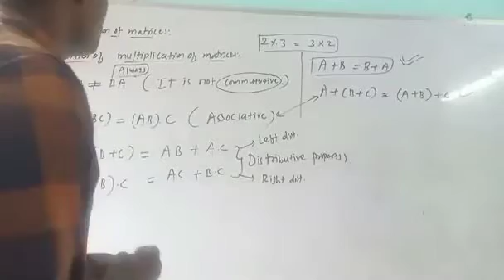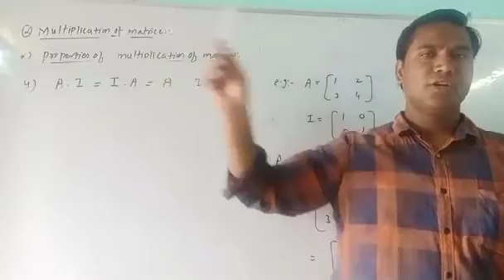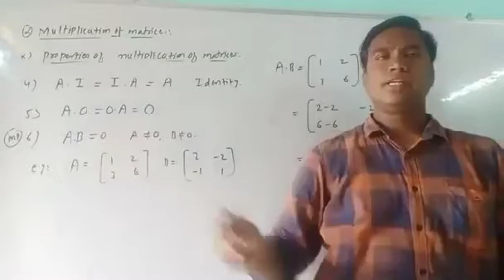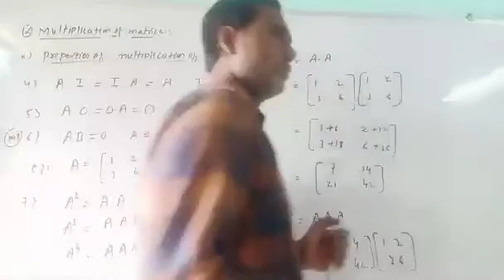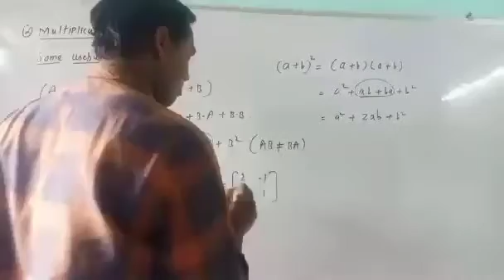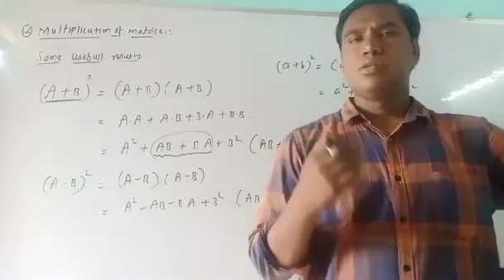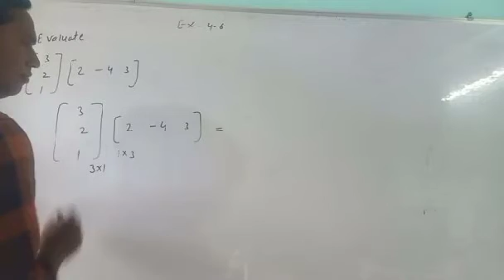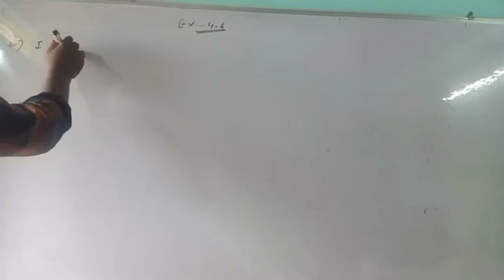determinants and matrices 26